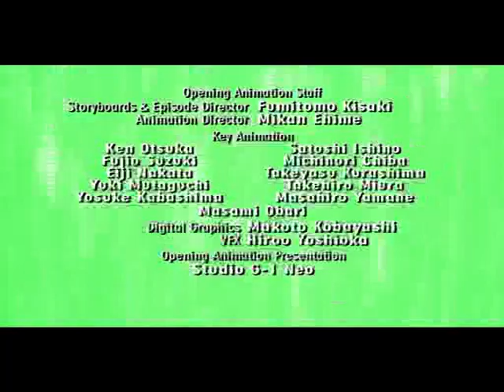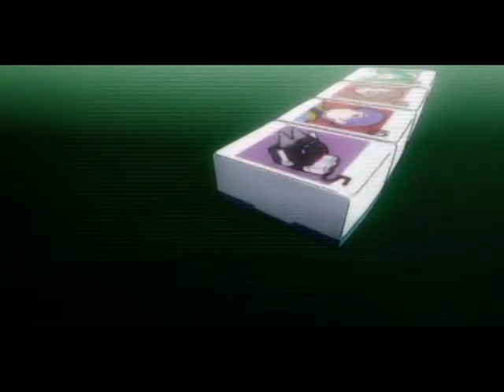Gravion Zwei Episode one PART 1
This is the first part of the first episode of Gravion Zwei. I know that it's probably licensed or something but i think that it would be good if the first episode was on youtube so people could easily see if they like it and if they should bother with buying the series.

Please remove if necessary